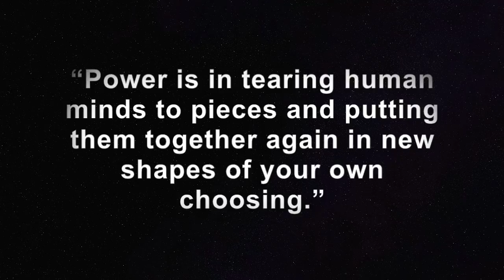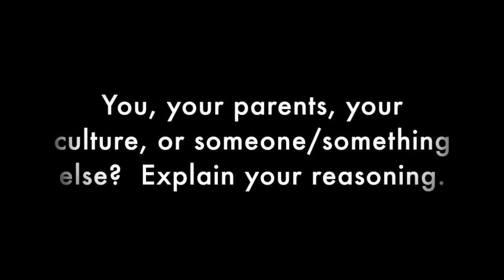Introduciton to 1984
References for images and quotes:

Jung, Carl. Parents Kissing Baby [digital image].  Retrieved January 9, 2017.

Friends [digital image].  Retrieved January 9, 2017.

Teacher [digital image]. Retrieved January 9, 2017.

Media [digital image]. Retrieved January 9, 2017.

Terrill, Mark J. Donald Trump [digital image]. Retrieved January 9, 2017.

Mayo vs. Miracle Whip [digital image]. Retrieved January 9, 2017.

Petersen, Christian. Russell Wilson [digital image]. Retrieved January 9, 2017.

Orwell, George. (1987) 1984. New York, New York: Chelsea House.